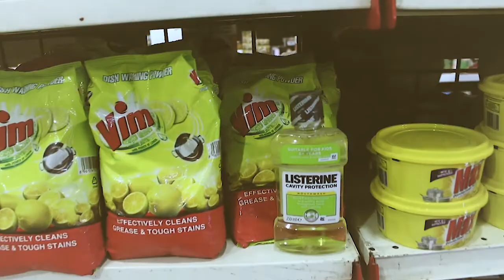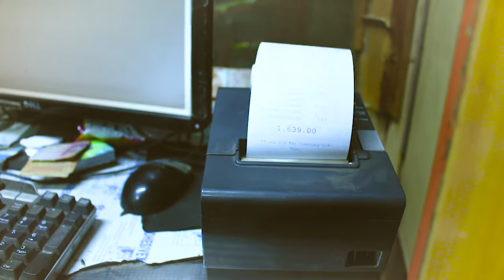Consumer Behavior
Content Creator: Utaibah Naseer
Edited By Adeel Ahmed Khan